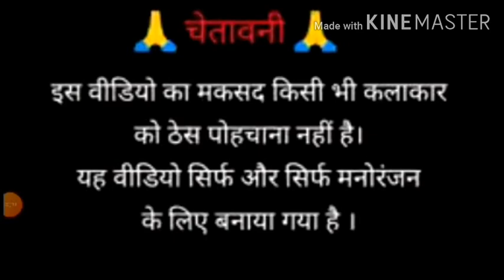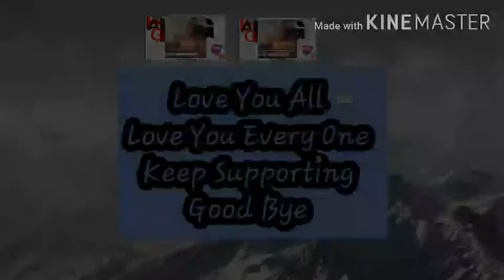Tab Rasoda Me Kon Tha Video ||With Talking Tom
HELLO FRIENDS,
Our channel is new on YouTube so without your support we are not able to grow up

FOLLOW our second you tube channel on INSTAGRAM: tvspiritual22

FOLLOW our this channel on INSTAGRAM: TANISHQAGGARWAL22GAMING